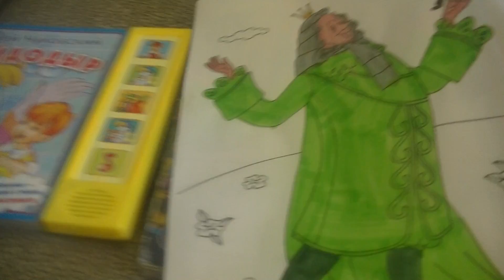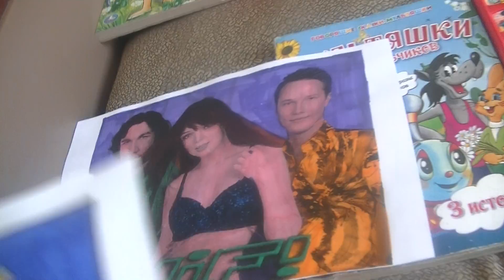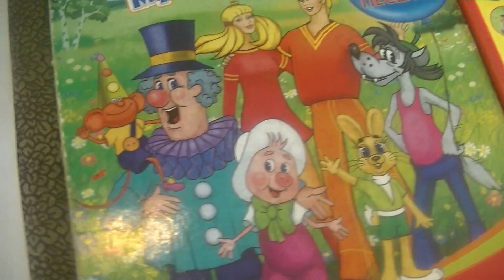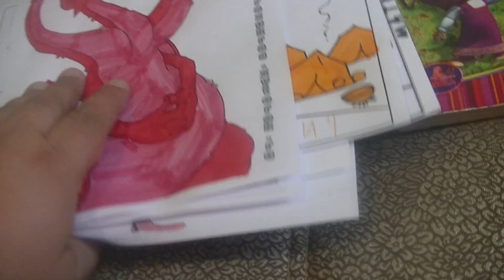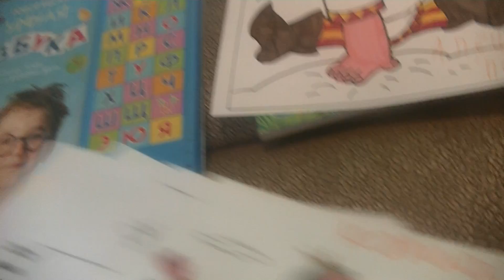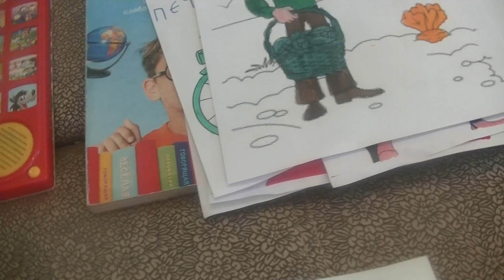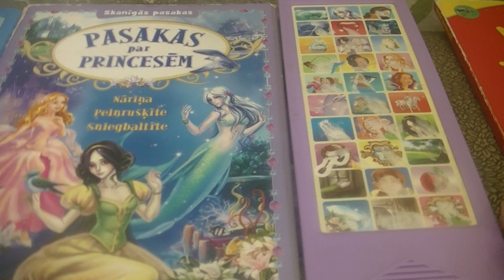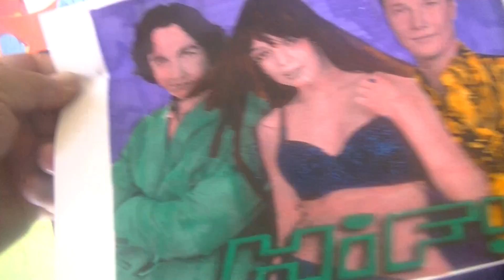ПОИСК МАРКУСС 940 С ПРОСТОКВАШИНО И ГЕРОИ РУССКИХ СКАЗОК (ГРУППА HI-FI КОНЦЕРТ В БОЛГАРИЯ!)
HIDE&SEEK MARKUSS 940 WITH RUSSIAN CARTOONS AND FAIRYTALES CHARACTERS (HI-FI GO TO BULGARIA)